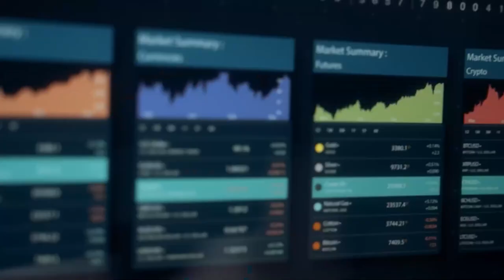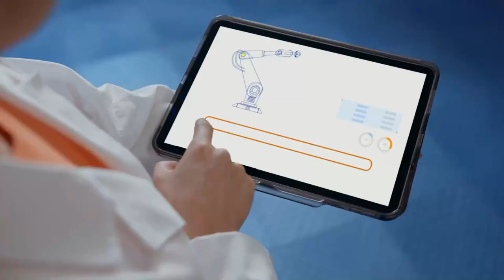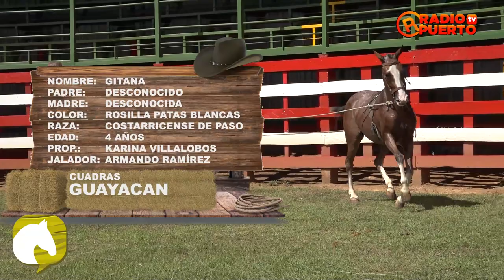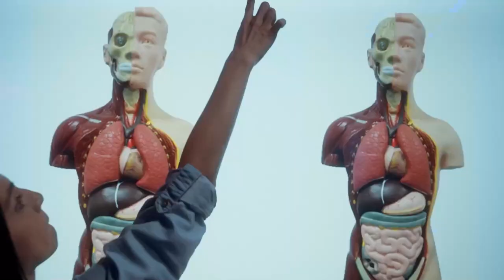🔴| En vivo Hablemos de Caballos y Más. 🐎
🗾Lugar: Redondel de Plaza Pozo Azul.
👉Presentador:
Aldo Segnini
📍Desde Abangares, Costa Rica